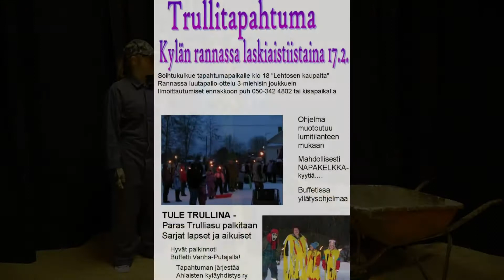Työmiesuutiset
Uutisia tulevista tapahtumista :)